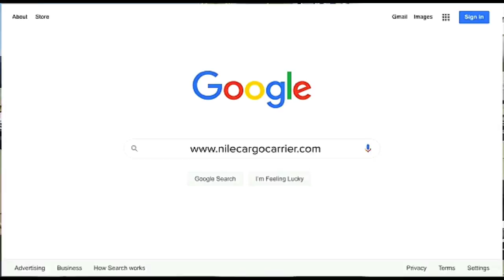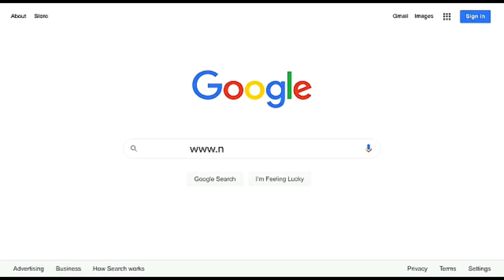SPICE DIANA NE DIAMOND PLATINUMZ EWAKA EKIRO EKIKESEZA LERO